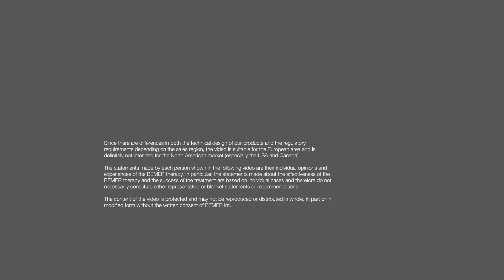BEMER per una piccola pausa fra una visita e l'altra | IT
Christine Franz è levatrice per passione. Anche per 70 ore la settimana. BEMER la aiuta a sentirsi bene e ad essere sempre in forma nonostante la fatica: BEMER è la sua piccola pausa quotidiana.
- Bastano anche solo due sessioni da otto minuti sul tappetino BEMER
- La magnetoterapia pulsata supporta l'organismo su più fronti
- Puoi riprenderti meglio e ricaricare le tue riserve di energia